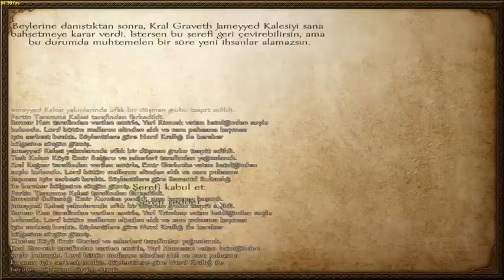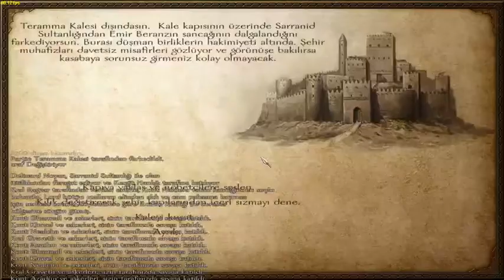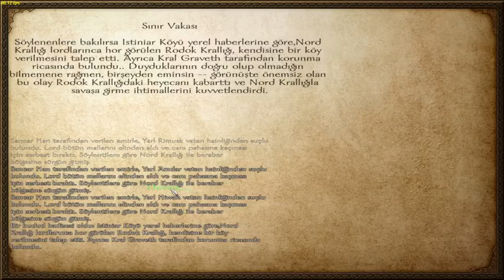Shariz Şehrini Ele Geçirme Çabaları #22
Sarranid krallığının kalbi olan shariz şehrine düzelenen bir saldırı izleyip yorumlayalım bu arada videolar direk Twitch yayınından sizlere geliyor yani serimiz canlı olarak orada devam ediyor bizleri oradan da takip edebilirisniz izlediğiniz için şimdiden teşekkür ederim